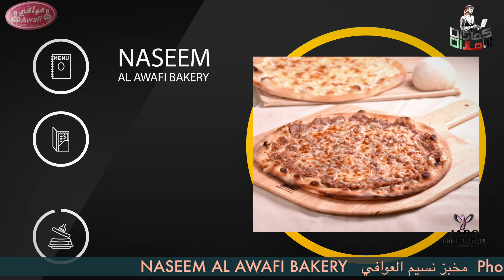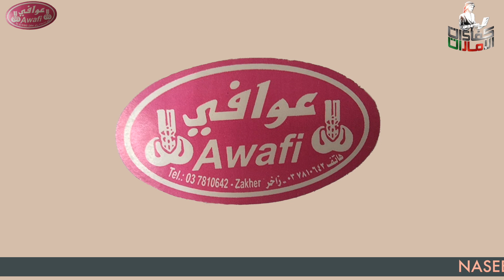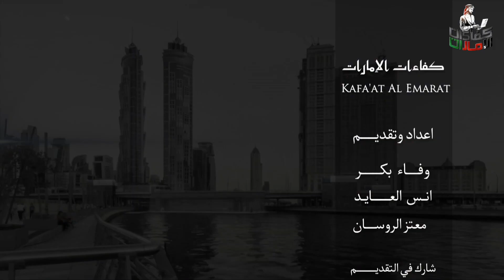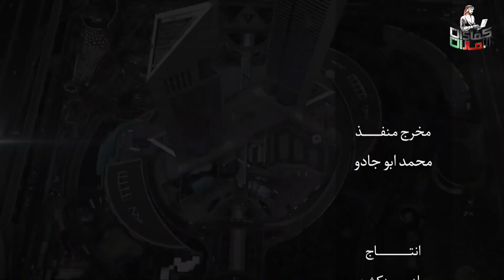NASEEM AL AWAFI BAKERY مخبز نسيم العوافي